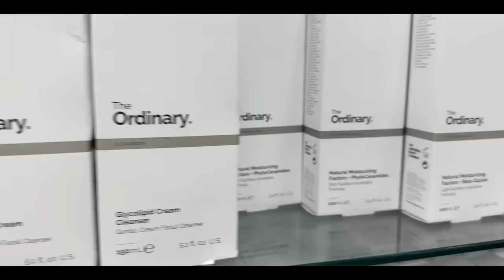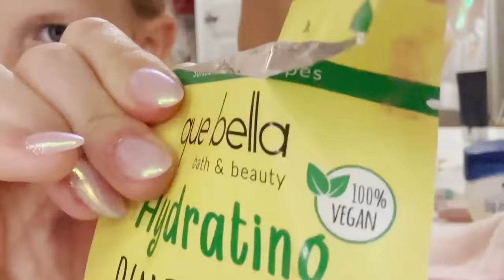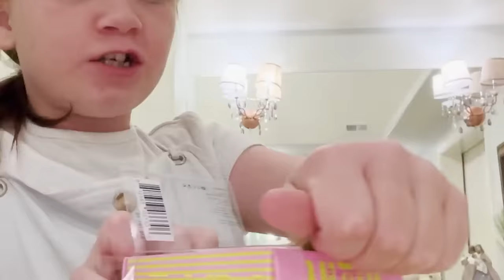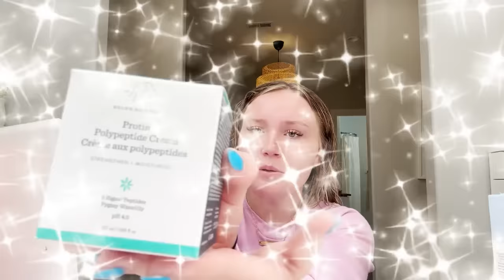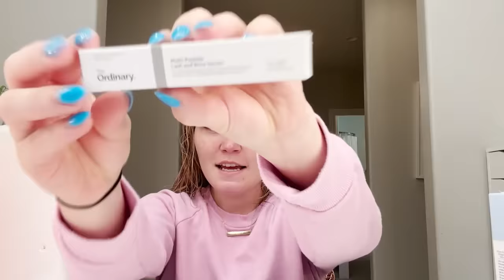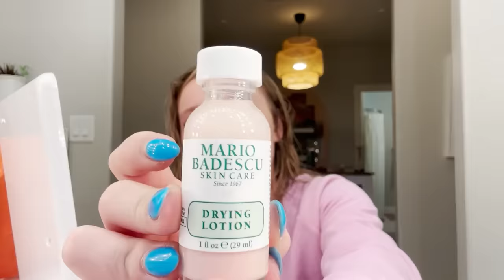I BOUGHT SKiN CARE PRODUCTS FOR MY DAUGHTERS NiGHTTiME ROUTiNES!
Ever wonder what OUR SELF CARE ROUTINES LOOK LIKE?? Well, today I bought my daughters' NEW DRUNK ELEPHANT SKIN CARE products for their routines!! WATCH TO SEE WHAT THEY USE! MY DAUGHTERS SKiNCARE MORNiNG ROUTiNE
Some other videos we think you might like:
I Bought Every Barbie Dreamhouse EVER
My Daughter's Epic NEW SUMMER ROUTINE
SELF CARE NIGHT ROUTINE ₊˚ʚ♡ɞ˚₊

MOM- Tiffany
DAD- Benji
OUR KIDS: